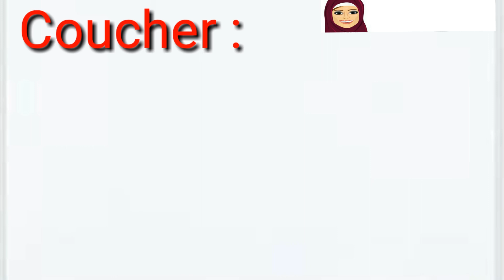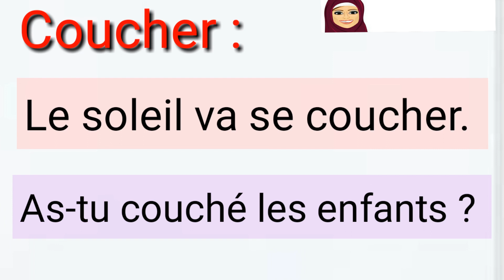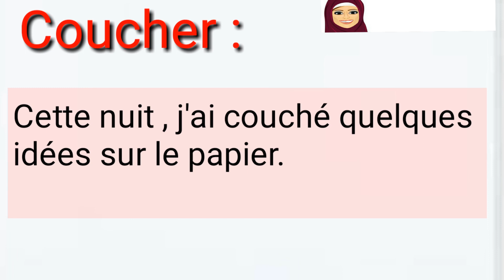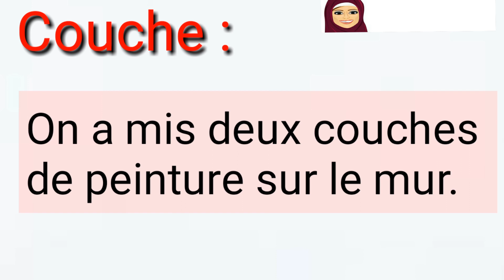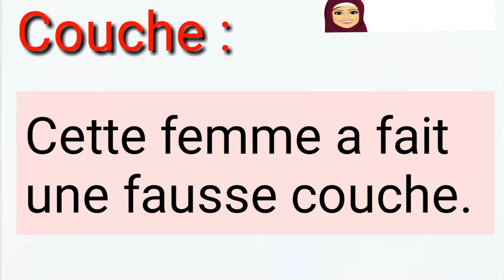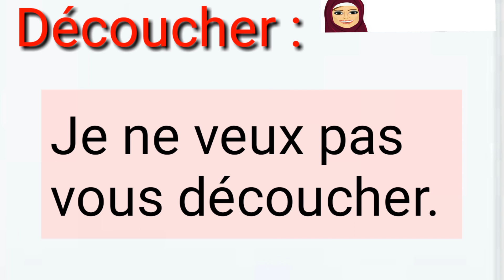الدرس التاسع : "جمل الحياة اليومية "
Phrases de la vie quotidienne avec les mots coucher, couche et découcher pour enrichir votre vocabulaire..